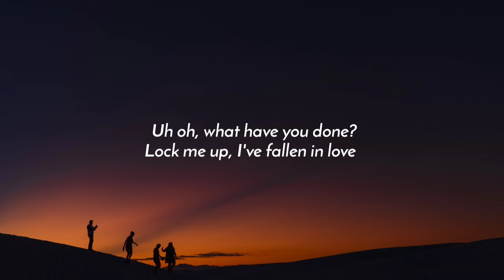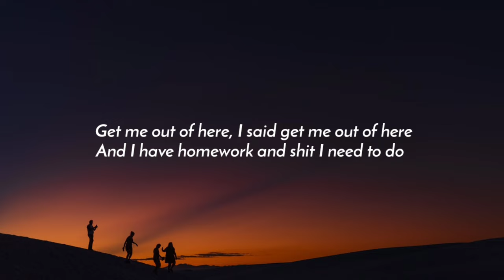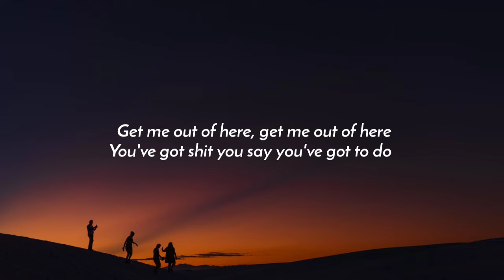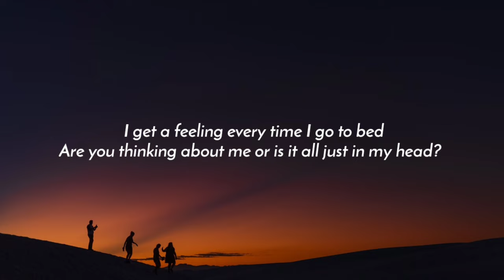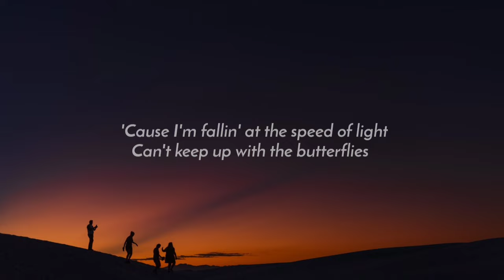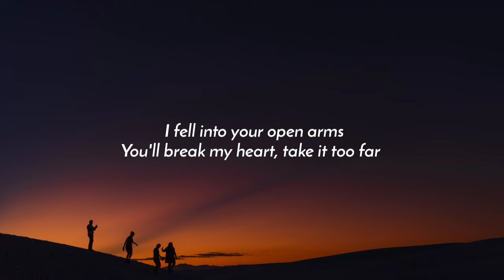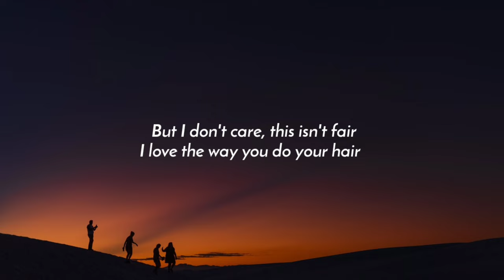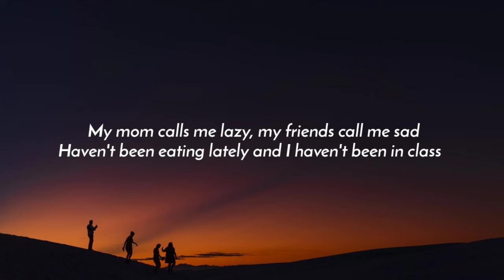BoyWithUke - Prairies (Lyrics) Ft. mxmtoon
Lyrics:

[Intro: BoyWithUke]
Ooh, alright, final take

Uh oh, what have you done?
Lock me up, I've fallen in love
Get me out of here, I said get me out of here
And I have homework and shit I need to do
Late assignments and papers overdue
I'm all out of tears, blurry nights won't disappear

[Pre-Chorus: BoyWithUke]
I was in my bed, I tried to sleep
I held my breath, I was too weak
I fell into your open arms
You'll break my heart, take it too far
But I don't care, this isn't fair
I love the way you do your hair
I love the way you write your name

[Chorus: BoyWithUke]
You're driving me crazy, you're driving me mad
I keep dreaming of prairies and memories that we'll have
My mom calls me lazy, my friends call me sad
Haven't been eating lately and I haven't been in class

[Verse 2: mxmtoon]
Uh oh, how original
Girl meets boy, it's so predictable
Get me out of here, get me out of here
You've got shit you say you've got to do
Left me there just to think it through
Facing all my fears, I've waited years and years
I get a feeling every time I go to bed
Are you thinking about me or is it all just in my head?
'Cause I'm fallin' at the speed of light
Can't keep up with the butterflies
Floating 'round, no sign of slowing down